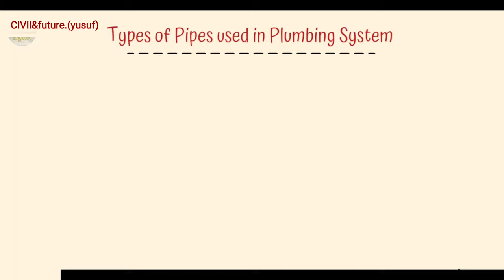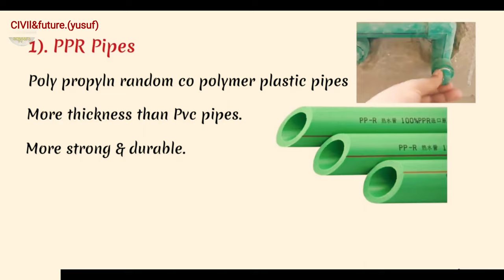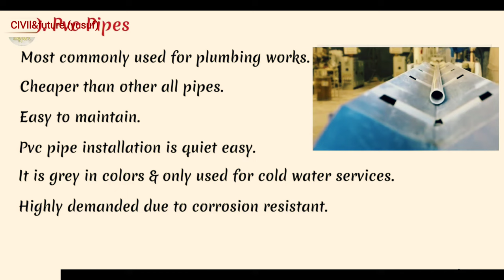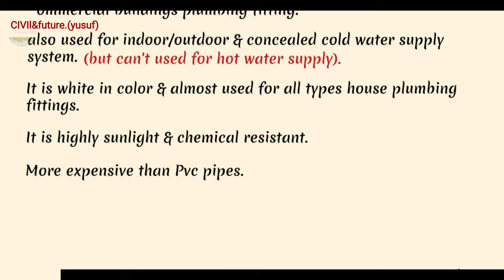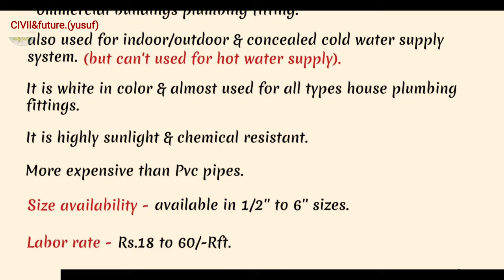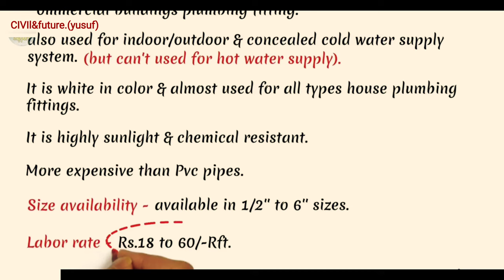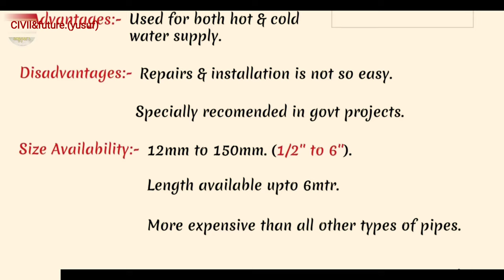Difference Between PPR vs PVC vs CPVC vs UPVC vs GI plumbing Pipe! कौन सा पाइप कहाँ use करना चाहिए?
What does a Plumber do? Plumbers install and repair pipes and fixtures that carry water, gas, or other fluids in homes and businesses. They also maintain plumbing fixtures like bathtubs and toilets and appliances such as dishwashers or heating systems.(@Civiltechn )